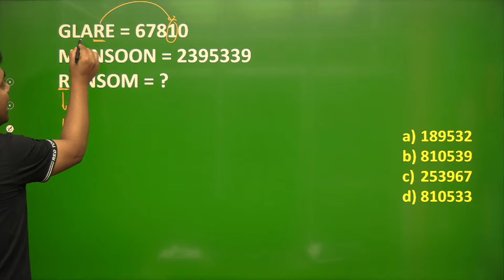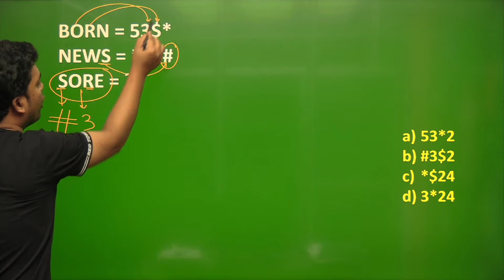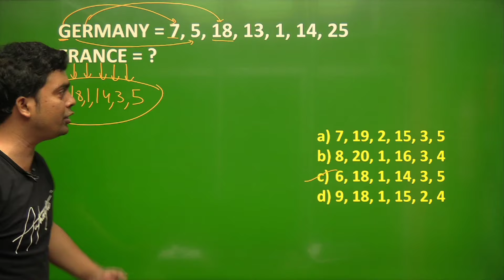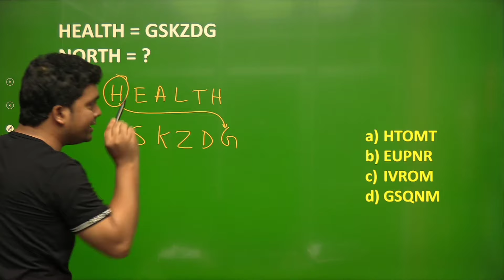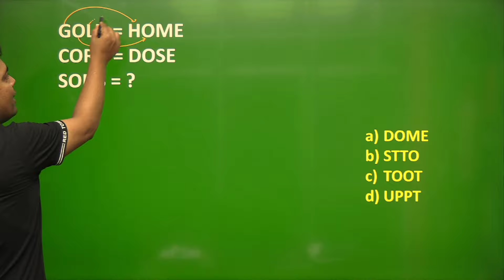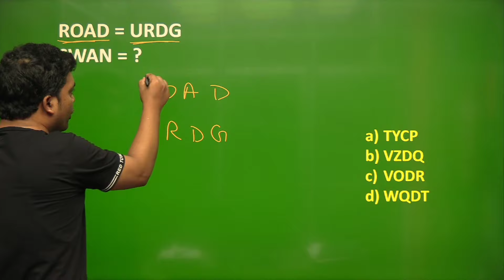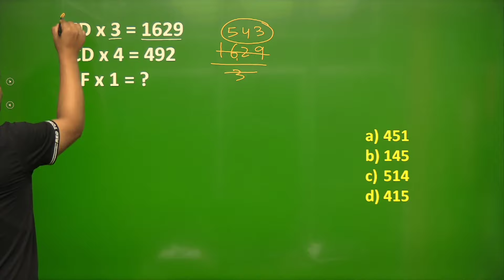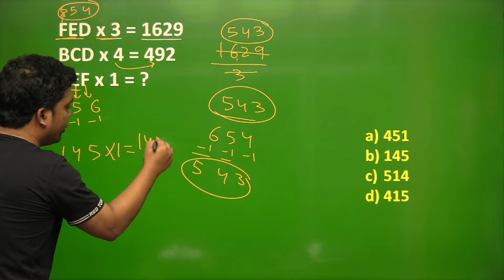Coding Decoding Trick | Maths Trick | imran sir maths